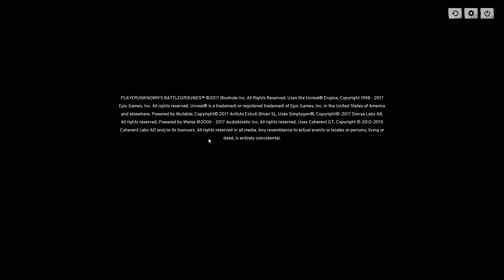Casitg ~ PUBG Ft. Emi, Juls